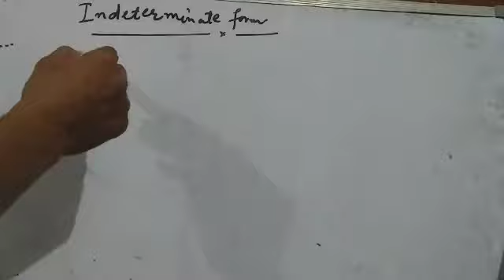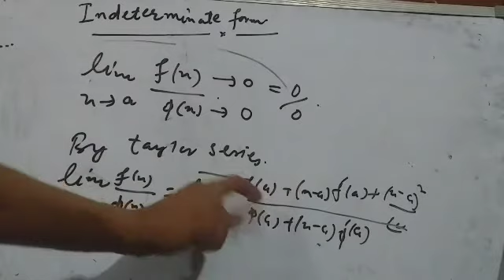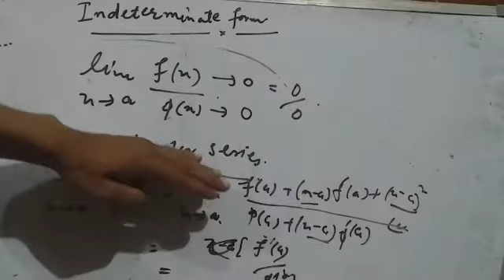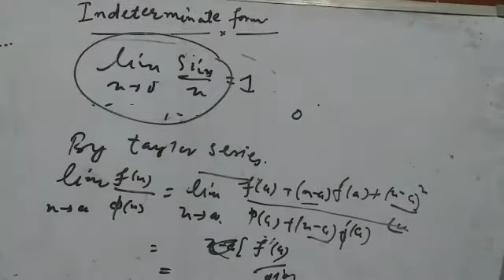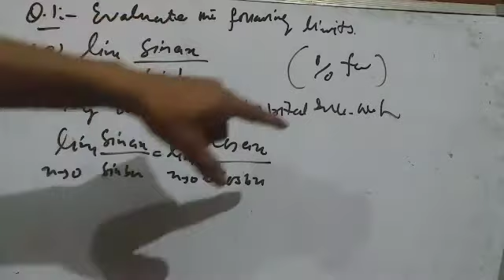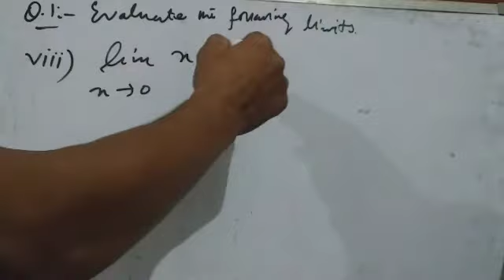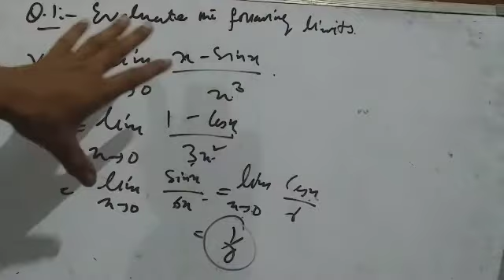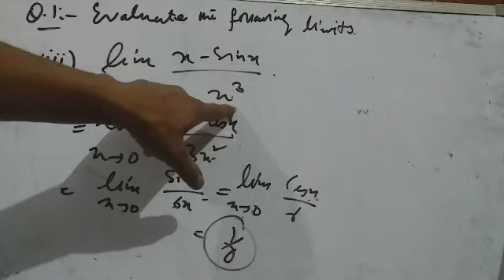indeterminate form with exercise question